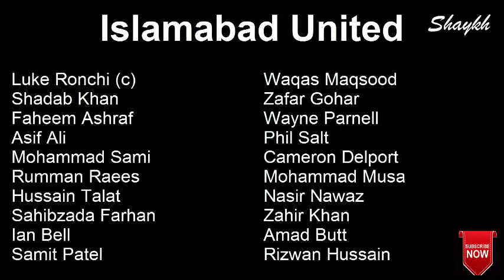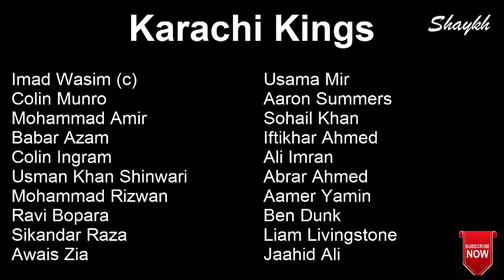PSL 2019 Teams, Squads, Participants & Matches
Twenty20
Start From : 14 February–17 March
Host By : United Arab Emirates & Pakistan
Matches : 34